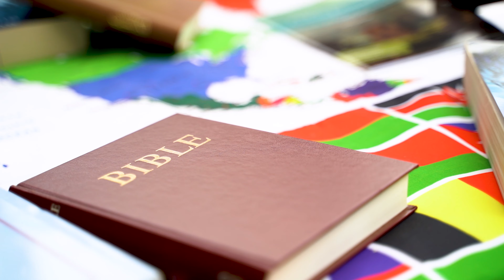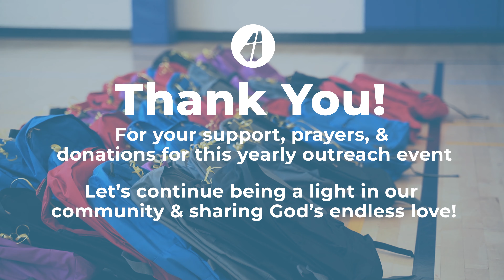Backpack Giveaway 2023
🎒 We packed and gave away over 200 backpacks to our community!

🙌  A big thank you to all those who served, donated, and prayed for this yearly outreach event. We’re so blessed to share the love of Jesus Christ through this and build those relationships with our community.